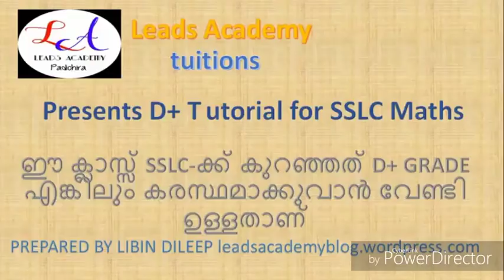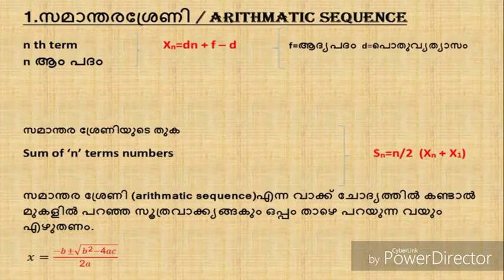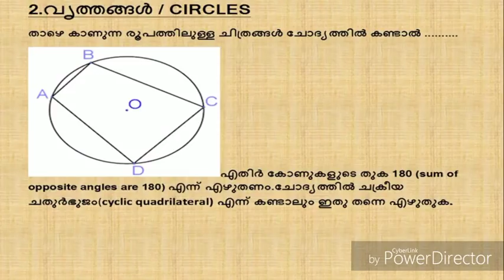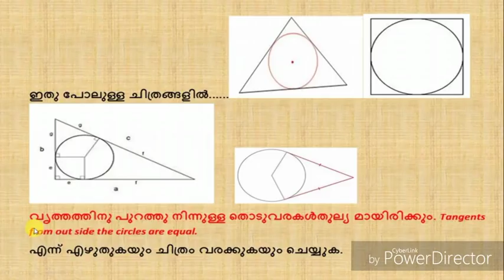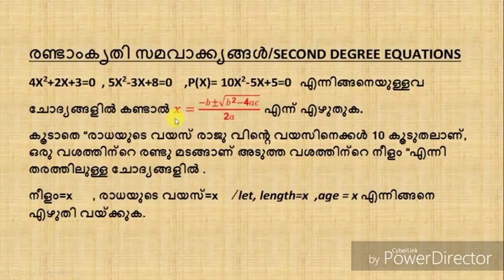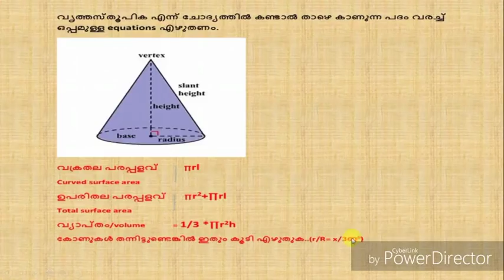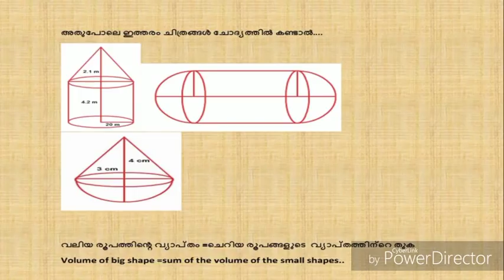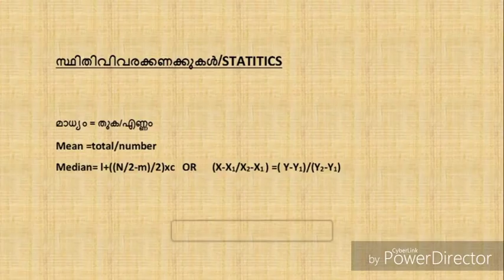Tips for pass Class 10 maths |easy tips to win SSLC maths exam |kerala 2018/2019|100% വിജയം ഉറപ്പ്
This video is created for the students who are facing difficult to pass sslc mathematics exam. Prepared by Libin Dileep leads academy tuitions padichira wayanad